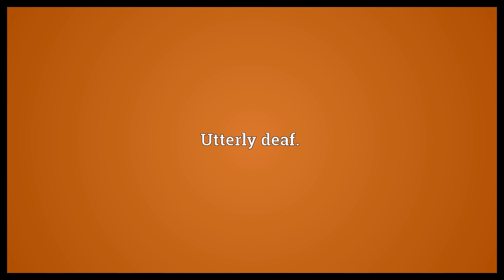Stone deaf Meaning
Video shows what stone deaf means. Utterly deaf..  Stone deaf Meaning. How to pronounce, definition audio dictionary. How to say stone deaf. Powered by MaryTTS, Wiktionary